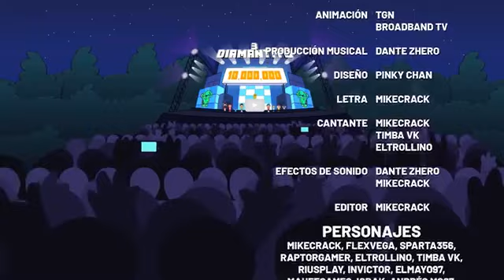💎💎💎DIAMANTITO 3 :D 💎💎💎|| Mikecrack || FELICIDADES POR LOS 10 MILLONES :D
Letra:
Diamantitoooooooo Gua-gua-guau Solo han pasado tres años desde que Mikecrack nació Fue escalando peldaños hasta volverse el más prro. Se lanzó a YouTube solo por vocación grabando, muy pronto, amigos él conoció. Siempre adelante, inspirado en su dios, ¡Con su canal finalmente triunfó!Ey! ¡Vente a celebrar! ¡Que lo hemos lograo! ¡El botón de Diamantito! ¡Ey! ¡Gracias por ayudar! ¡Pues tu has participao! ¡Aportando tu granito! Guaaaaaaaaaau Buscaba diamante con prisas... ¡Creo que al fin lo encontré! Son todas esas sonrisas... ¡Que cada día os saqué! Partimos de cero ¡En el Minecraft inicié! Hice alguna serie ¡con el Noob exploté!Canté diamantito ¡Y en los CoMPaS entré! Ahora somos tendencia en ¡YouTube! ¡Ey! ¡Vente a celebrar! ¡Que lo hemos lograo! ¡El botón de Diamantito! ¡Ey! ¡Gracias por ayudar! ¡Pues tu has participao! ¡Aportando tu granito! GuaaaaaaaaaauEs hora de ponerse en acción para cumplir nuestra ambición y no dejarnos llevar por el miedo. Del jamor y la amistad surgió esta gran comunidad sonríe más y con valor ¡Salta al ruedo! ¡Mikecrack.exe! ¡No vas a detenerme! ¡Sin duda, mi pasión es más fuerte! ¡Ey! ¡Vente a celebrar! ¡Que lo hemos lograo! ¡El botón de Diamantito!Ey! ¡Vente a celebrar! ¡Que lo hemos lograo! ¡El botón de Diamantito! ¡Ey! ¡Gracias por ayudar! ¡Pues tu has participao! ¡Aportando tu granito! Guaaaaaaaaaau ¡Diamantitooooooooo!